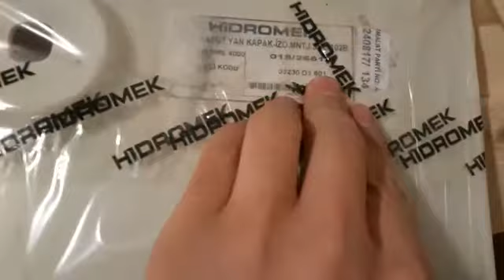018/26518-SIDE COVER, LEFT COMPLETE